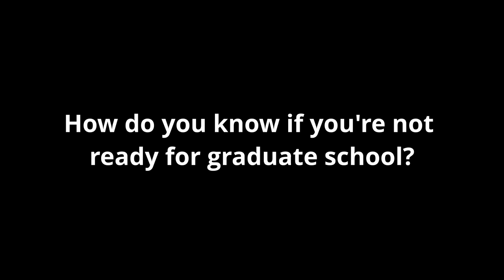You know you're not ready for grad school when... | SciAll.org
So, you've finished your undergrad and have your bachelor's degree! Woohoo! Next step, grad school. But, how do you know if you're ready? Check out this video for advice from a few of our SciAll scientists on what to consider before you jump into graduate school and if it is the best next step for you (or not!).